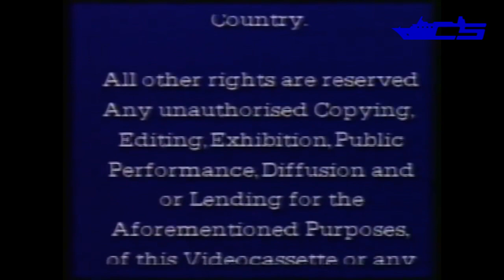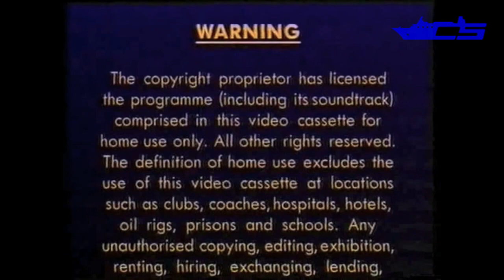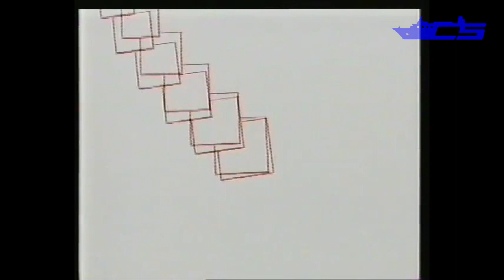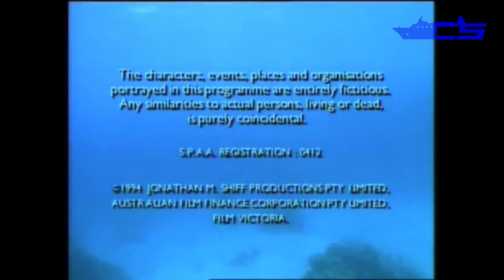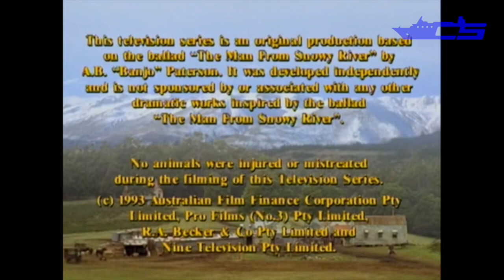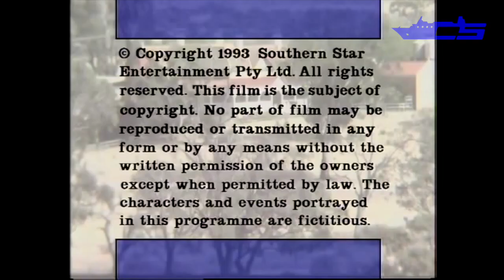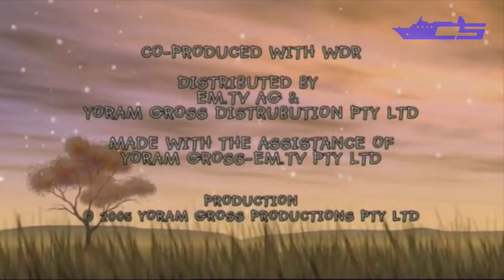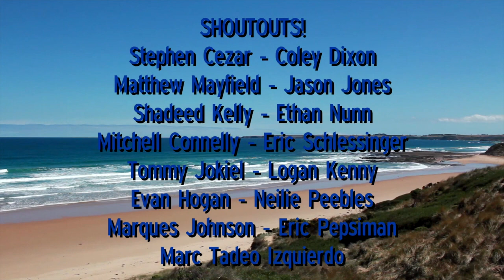Logos From Around The World - Episode #38 - Australia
It's that time again, everyone! LFATW continues with a brand new compilation featuring film, TV, and home video logos from down under Australia. The country is known to have scarce amount of studio logos that are very rare and unpreserved. Today, the CLG Wiki collects and preserves hundreds of logos seen in original home video releases, and (surprisingly) Blu-Ray/online releases. Consider this compilation a belated Christmas gift as well as a holiday treat because I searched and worked really hard on finding what I would considered treasures, and received assistance from those that are kind enough to send me links and files to what they have in their possession. This is also dedicated to my good friend @thelogoarchive who's no stranger to providing some of the best treasures from everywhere in the world, including his home country. Enjoy!

Please do not request me anything anymore because it gets really annoying. Anyone that refuses to follow this simple rule will have their comments removed (and probably blocked like otherwise). Thank you for understanding!

If anyone finds this video, and wants to be credited for your original uploaded sources, please message me here and I’ll add you in the description!

Follow my official Cruiseshipz Studios Facebook page where you'll be kept up to date